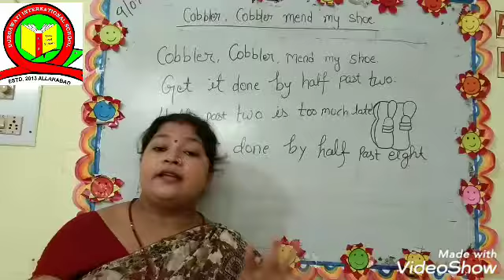Class Play Group ENGLISH RHYME (Cobbler Cobbler)